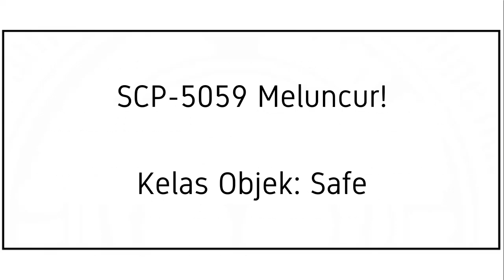Si Optimum Pride - SCP-5059 "Roll Out!" (Komik SCP Oversimplified)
Sebuah film yang dapat merubah seseorang menjadi kendaraan layaknya transformers, kok bisa? let's check it out!

== Perhatian! ==

== Music Used ==
Lukrembo - Biscuit

Si Optimum Pride - SCP-5059 "Roll Out!" (Komik SCP Oversimplified) is based on SCP-5059 "Roll Out!" by HammerMaiden